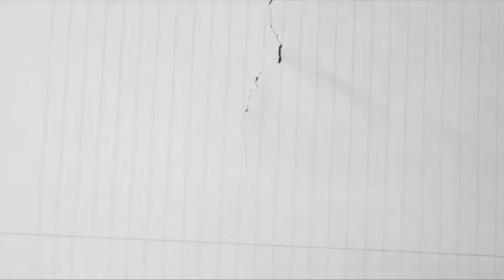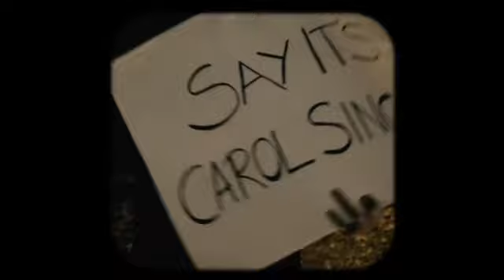Vicki Manser - Artist Spotlight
The Bridge - Country
John Finch talks to Singer, Songwriter and West End Actress Vicki Manser about her love of Country Music, her roles in Musical Theatre and her songwriting.
Recorded at the Buckle and Boots Festival - June 2022